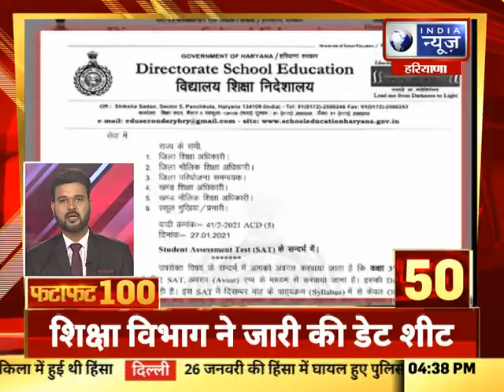Fatafat 100 Top Headlines | हरियाणा में आज की 100 बड़ी खबरें | 28th Jan, 2021 || India News Haryana